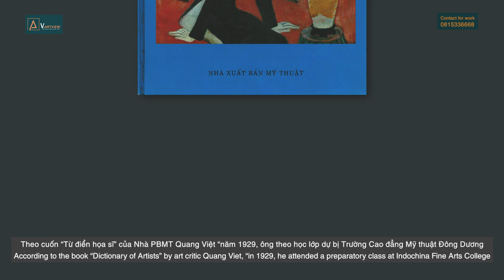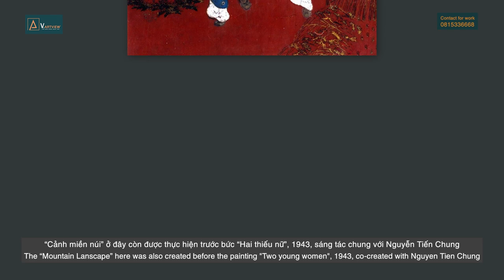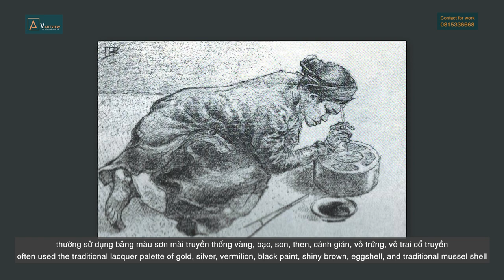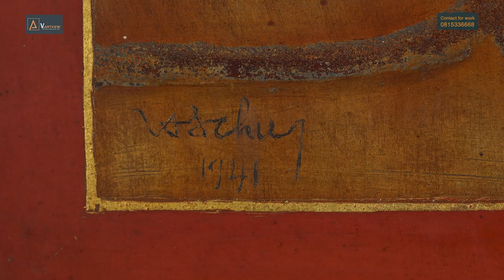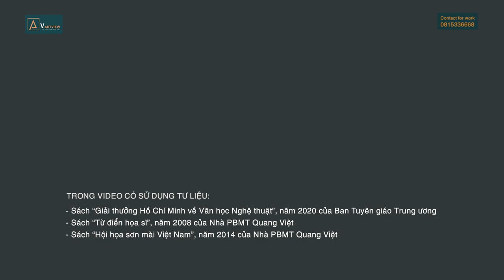BỨC TRANH SƠN MÀI VỀ PHONG CẢNH MIỀN NÚI SÁNG TÁC NĂM 1941 CỦA HOÀNG TÍCH CHÙ (1912-2003)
Ở bức tranh sáng tác năm 1941 này, Hoàng Tích Chù đã dùng màu xanh lam nhẹ. Màu xanh lam rực rỡ hơn đã được sử dụng trong bức sơn mài chủ đề “Giáng sinh” sáng tác cùng Nguyễn Tiến Chung năm 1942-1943.

Màu xanh lam này chúng ta cũng thấy trong bức sơn mài “Ghềnh thác chợ Bờ” của họa sĩ Nguyễn Văn Tỵ. Vậy, có thể thấy kỹ thuật làm màu lam đã khá phổ biến ở Việt Nam chứ không phải đến khi họa sĩ Nguyễn Văn Tỵ sang Nhật năm 1943 tham quan và mang theo kỹ thuật dùng màu lam về nước (như một số tư liệu).

Họa sĩ Nguyễn Bình Minh, con họa sĩ Nguyễn Văn Tỵ cho biết “bố của chị dùng màu xanh biển thẫm của bột màu nghiền với sơn cánh gián để vẽ màu xanh. Xanh nhạt hay sẫm là do xử lý pha thêm màu hoặc dùng mỏng hay dày. Màu xanh này khi nghiền với cánh gián nó rất trong, càng nghiền càng xanh”. Chị còn cho biết thêm, ai đã dùng bột màu xanh đều sợ vì nó nhẹ, màu xanh bay khắp nơi…”. Mãi sau này mới dùng màu lam của Nhật sản xuất (có thể là sau năm 1975). Như vậy, rất có thể sắc xanh lam trong tranh Hoàng Tích Chù và Nguyễn Văn Tỵ từ bột màu nghiền với sơn cánh gián…”.

Bức sơn mài “Cảnh miền núi” của Hoàng Tích Chù ở đây tuy chỉ là một bức tranh nhỏ nằm trong lòng một cái khay với công năng vừa sử dụng vừa trang trí. Nhưng với ngôn ngữ tạo hình đặc trưng Hoàng Tích Chù, với bảng màu xanh lam dịu nhẹ hiếm có đã khiến cho “Cảnh miền núi” của ông có nhiều điều để liên kết, suy đoán, trên cơ sở đó xem xét lại một số tư liệu đã được viết trước đây...về kỹ thuật sử dụng chất liệu hội họa sơn mài Việt Nam trước năm 1945.